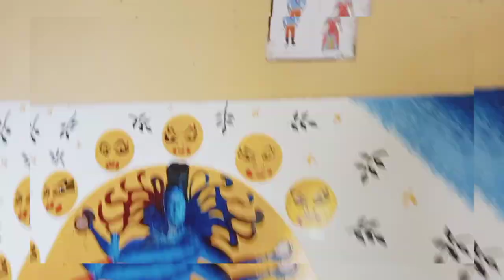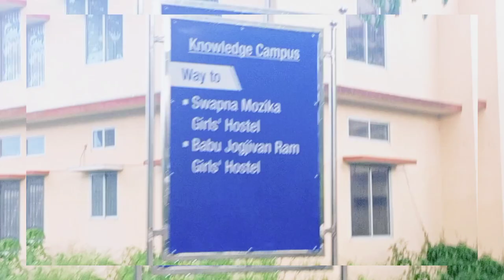jagiroad college # my first vlog # angel Himakshi #